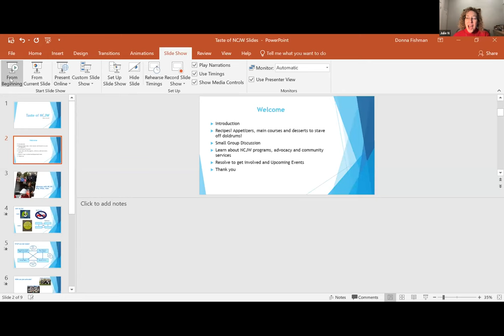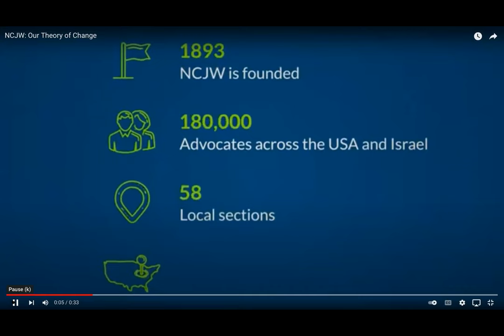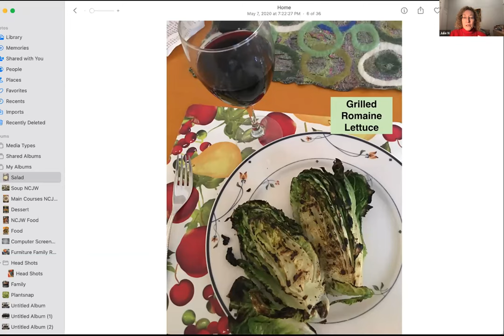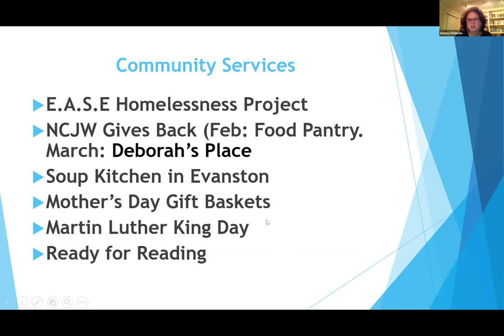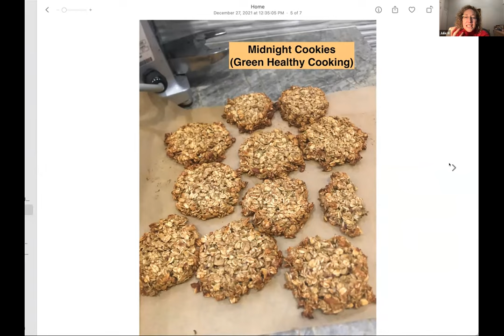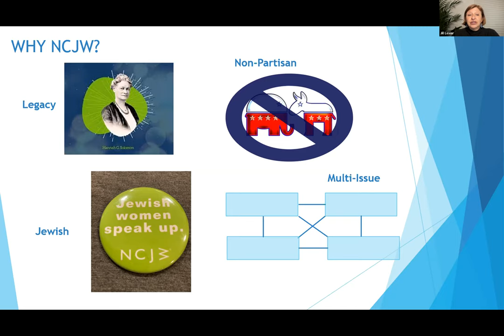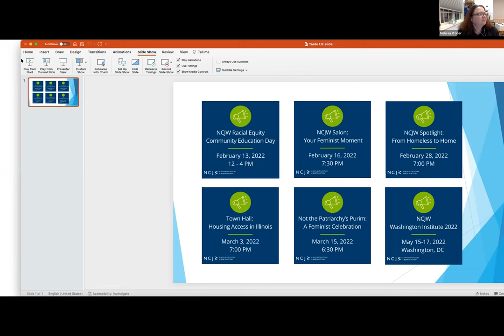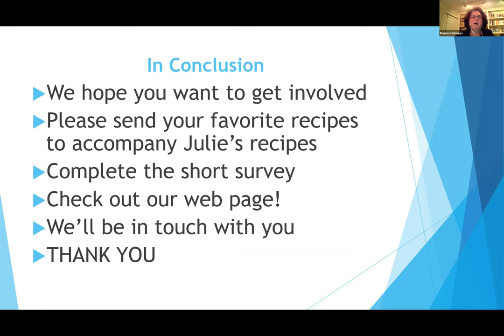A Taste of NCJW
Break out of your old habits in the New Year!  You’ll receive just the ‘oomph’ you need to get cooking yummy, good-for-you food!

Join NCJW board members, volunteers and supporters for a fun, virtual evening, where you can mix and mingle with NCJW friends new and old. We will be talking about our current issues and initiatives, while cooking up some healthy and delicious food to keep you energized as you get prepare to raise  your voice and bring about progressive change!